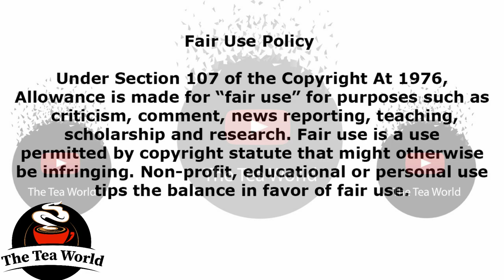Azania Mosaka Speaks About Being Replaced By Relebogile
Azania Relebogile